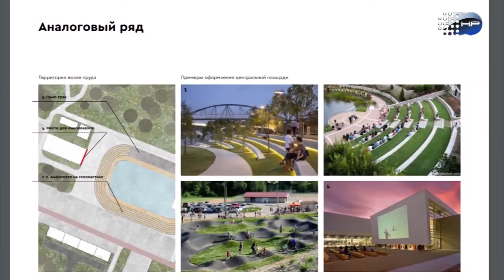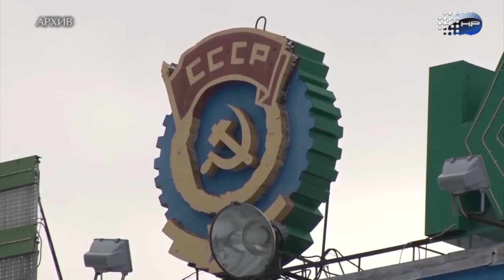Шумерля: сюжет от 27 марта 2021